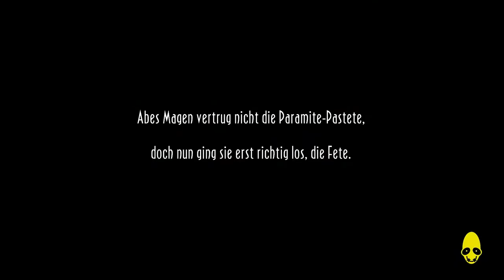Oddworld: New 'n' Tasty (PC) || Episode 17